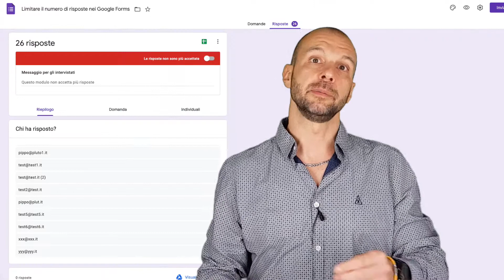Google Apps Script con Tutorial in Italiano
Tutorial in italiano su Google Apps Script! La mia nuova Playlist che ho chiamato "Pillole di Apps Script", proprio come la sezione sul mio blog dalla quale sono tratte queste funzioni, trucchi, suggerimenti e porzioni di codice che all'interno di uno script complesso passano quasi inosservate ma che per loro natura valgono troppo per essere ignorate.

Mi riferisco ad esempio a funzioni Google Apps Script per recuperare un link da una cella di un Google Sheets o per ottenere il numero di pagine che compone un Google Docs o limitare il numero di risposte di un Google Forms.

L’'idea è quella di evidenziarle in video veramente brevi, vedendo effettivamente nell'editor di script di cosa si tratta, perché può essere utile e qual è il risultato ottenuto. Sono sicuro che ti potranno ispirare, incuriosire, e magari fornire spunti su approcci che potresti non aver considerato per arricchire i tuoi progetti.

Mi farebbe inoltre molto piacere se tu mi lasciassi un commento per dirmi cosa ne pensi oppure se hai un dubbio, un suggerimento o un argomento che ti interessa e che vorresti fosse approfondito e trattato in un tutorial.

Ci vediamo nella prima video pillola! ;)